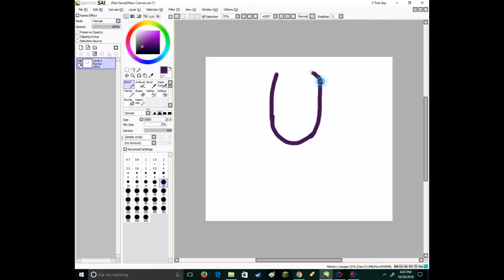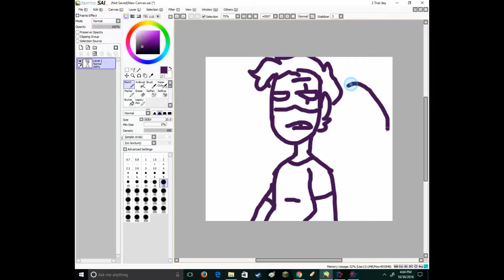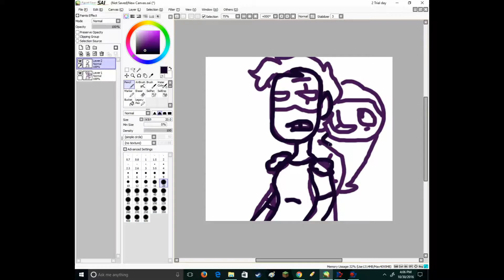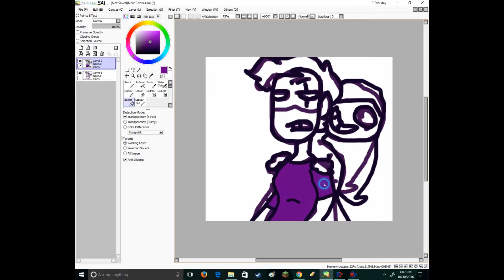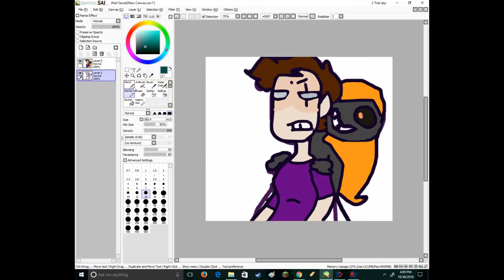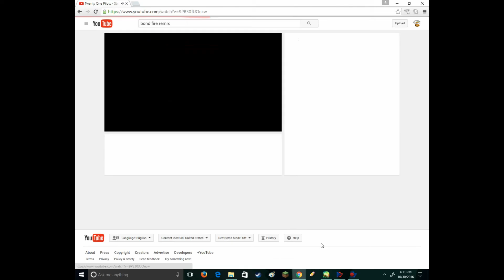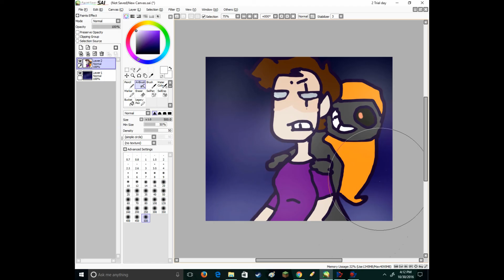Cristle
meh just one of my charecters :b